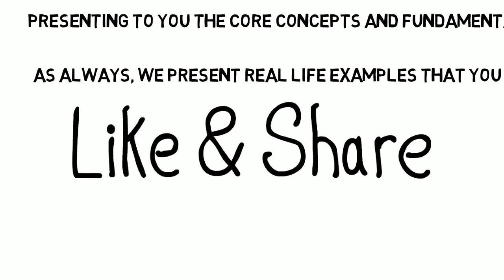Introduction to Champak's World. Computer Programming by Champak Roy, Varanasi, India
Youtube Channel of Champak Roy.
Author, Developer and Teacher of Computer Programming.

Author of the best selling "The Recursion Sutras" and  "How to do Object Oriented Programming"

Contact on above WhatsApp for live Java Classes in Pandeypur Varanasi or for online classes.